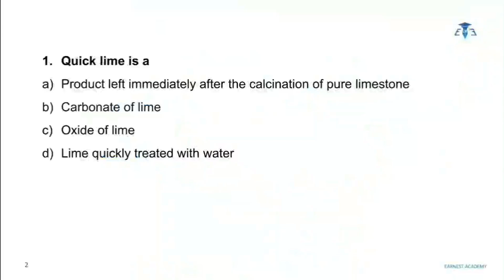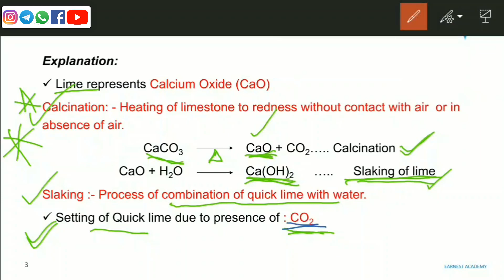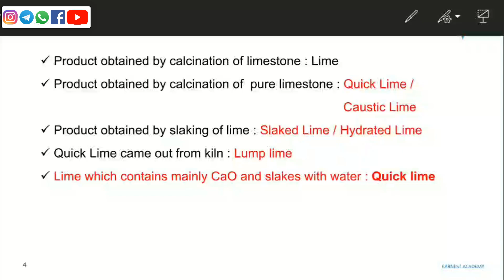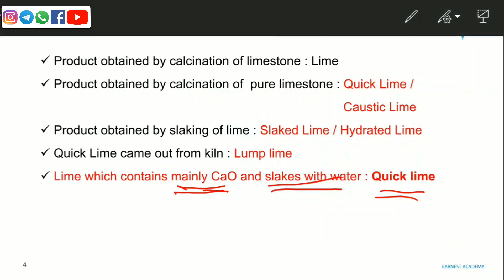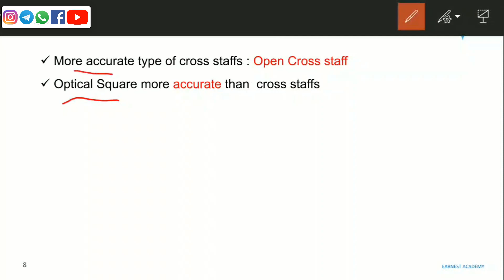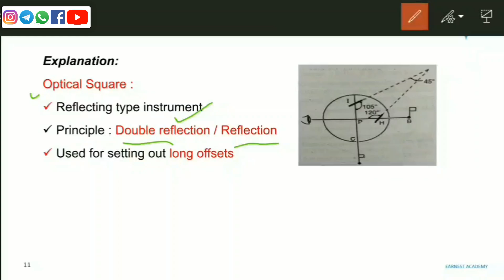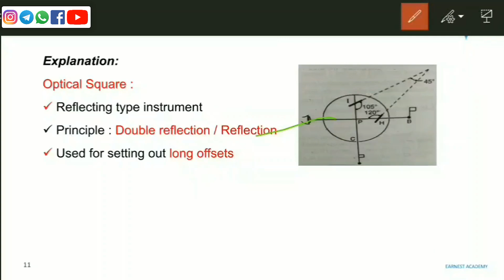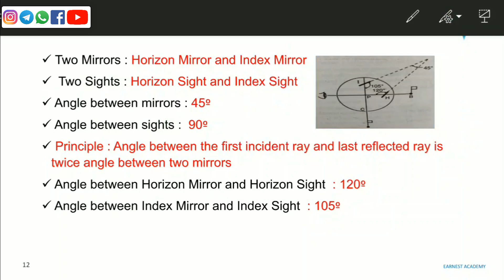DailyQuiz 3 Civil Overseer/Draughtsman - Previous Year Questions - Explanation